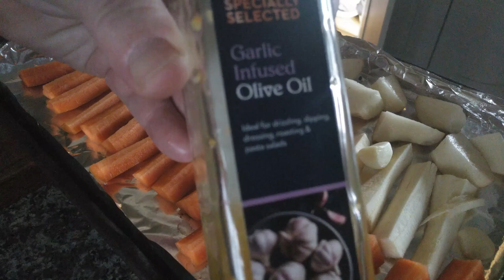Easiest dinner ever? - ¿La cena más fácil?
Sadly, owing to a fallacious claim, the video has had to be re-edited.

Lamentablemente, debido a una reclamación falaz de derechos de autor el viídeo ha tenido que ser reeditado.